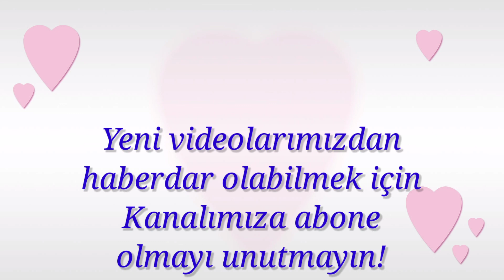Sinop'un Mutlu Köpekleri!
Sinop mutlu köpekler